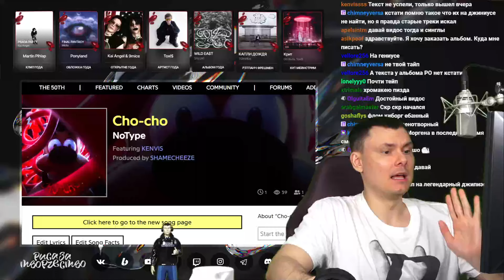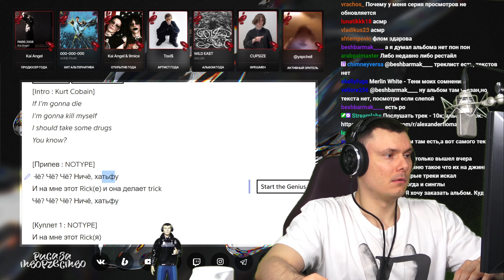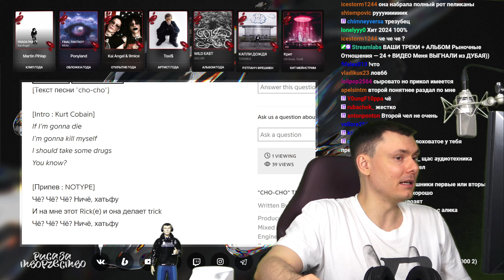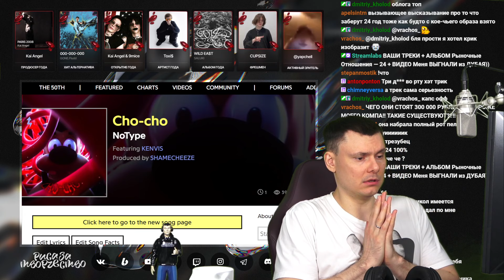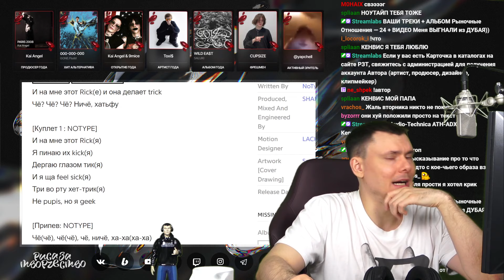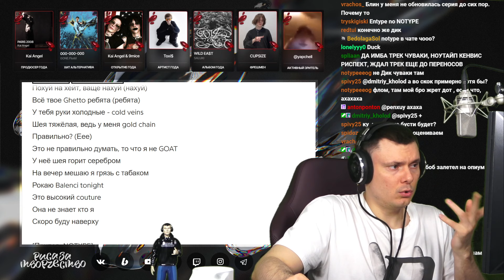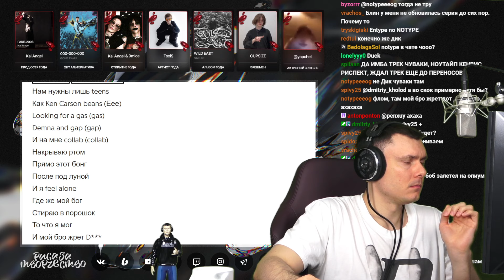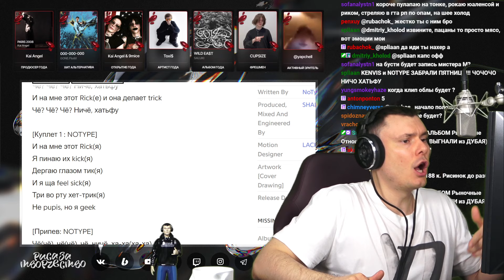NOTYPE, KENVIS - cho-cho | Реакция и разбор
Разбор трека NOTYPE, KENVIS - cho-cho от "Риса за Творчество" (Реакция)